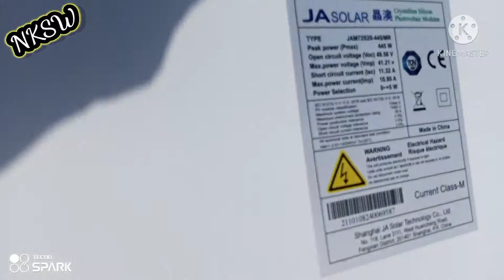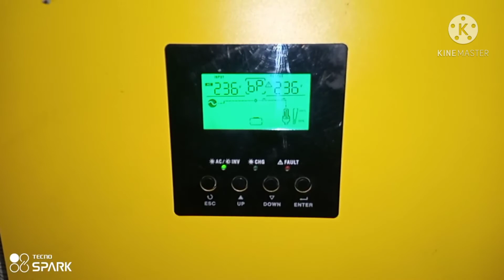LONGI Halfcut Panels 445 wattss